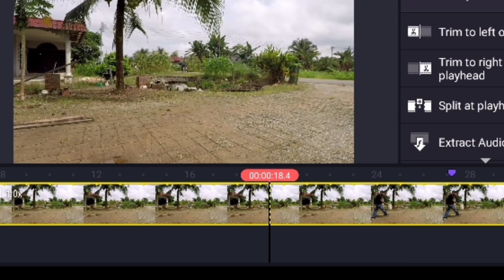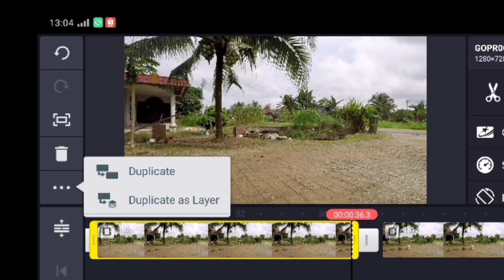TUTORIAL KINEMASTER| AIRWALK EFFECT| NEW KINEMASTER EDITING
Just a simple tutorial bagaimana untuk membuat effect ini.. sekarang kecoh dengan PRK kimanis lah, papagomo lah..
hmmm lama juga aku tak upload video..
so enjoy your editing
dan selamat mencuba 😁🙏

equiment
gopro hero 4
realme c2